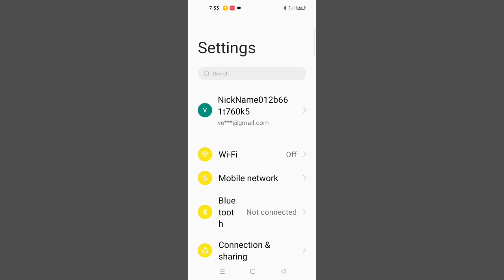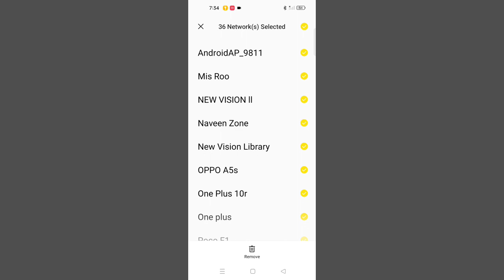OPPO F19 Wi-Fi Save Network History कैसे Clear करे Problem Solve